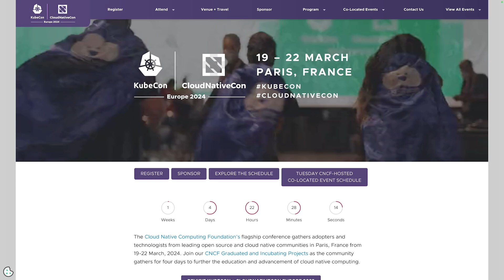KubeCon Europe 2024 Spotlight Video: CircleCI, Kubermatic, Veeam, and Octopus Deploy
Join us for a special VMblog spotlight video ahead of KubeCon + CloudNativeCon Europe 2024, with CircleCI, Kubermatic, Veeam, and Octopus Deploy, four innovative companies that are leading the way in Kubernetes and cloudnative computing. These companies are at the forefront of developing new technologies and solutions that are helping organizations to build, deploy, and manage their cloud native applications more effectively and efficiently.

In this video, you will learn about each company:

CircleCI is a leading continuous integration and delivery (CI/CD) platform for software teams who want to confidently accelerate innovation at scale. Developers working with/on AI/ML technologies are quickly recognizing CircleCI’s value. Since the beginning of 2023, the company has seen a significant uptick in AI/ML projects built on CircleCI. With intelligent automation and delivery tools, CircleCI is used by more than two million developers worldwide to radically reduce the time from idea to execution.

Kubermatic is a leading provider of automated kubernetes management solutions. As the top European committer to the Kubernetes project, Kubermatic is a trusted provider of enterprise-grade software solutions, professional services, and support to help organizations safely navigate and accelerate their cloud native transformation. With the Kubermatic Kubernetes Platform (KKP), organizations can easily operate thousands of Kubernetes clusters on any infrastructure, empowering them to achieve their goals with greater speed and efficiency.

Veeam is a global market leader in data protection and ransomware recovery, and they are on a mission to help every organization not just bounce back from a data outage or loss but bounce forward. With Veeam, organizations achieve radical resilience through data security, data recovery, and data freedom for their hybrid cloud. The Veeam Data Platform delivers a single solution for cloud, virtual, physical, SaaS, and Kubernetes environments that gives IT and security leaders peace of mind that their apps and data are protected and always available.

Octopus Deploy empowers software teams to deliver value in an agile way. Octopus efficiently orchestrates software delivery across multi-cloud, Kubernetes, data centers, and hybrid environments, whether containerized modern apps or heritage applications. With governance, risk, and compliance (GRC) at its core, Octopus supports Platform Engineering teams in their mission to provide a superior Developer Experience (DevEx). Octopus is committed to actively contributing to the developer community with open-source projects, including Argo in the CNCF and other communities dedicated to advancing software delivery and operational performance.

This video is a must-watch for anyone who is interested in learning more about the latest innovations in Kubernetes and cloud native computing. It is also a great resource for organizations that are looking for new solutions to help them build, deploy, and manage their cloud native applications more effectively and efficiently.

KubeCon + CloudNativeCon is the premier event for Kubernetes and cloud native computing. It is taking place in Paris, March 19-22, 2024, and these four companies will be showcasing their latest products and solutions at the event. If you are attending KubeCon + CloudNativeCon, be sure to visit their booths to learn more about how their solutions can help you to succeed in your cloud native journey.

0:00 - Intro
0:43 - CircleCI with Julia McClellan
1:38 - Kubermatic with Mario Fahlandt
3:01 - Veeam with Michael Cade
5:08 - Octopus Deploy with John Bristowe